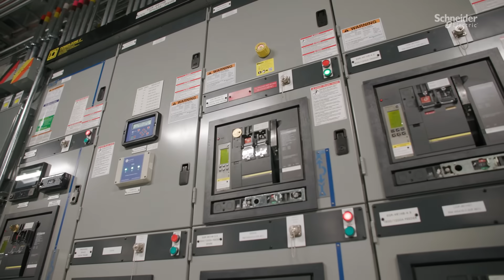YVR's Journey to Net-Zero: Leading Aviation's Sustainable Future by 2030 | Schneider Electric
YVR is working towards achieving net-zero carbon emissions by 2030, aiming to lead the aviation industry in sustainability through innovative energy management and digital transformation.

👋 GET TO KNOW US BETTER